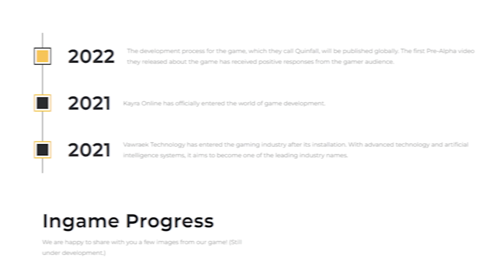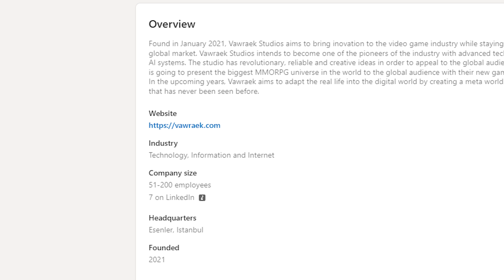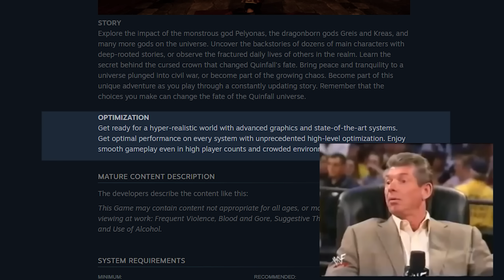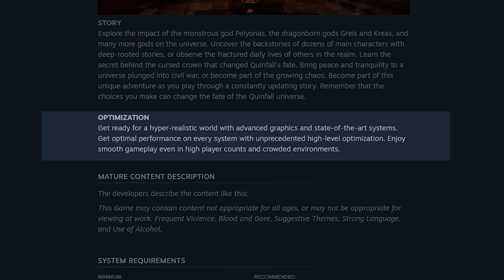New Upcoming 2023 MMORPG - The Quinfall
Get back into the game to claim your Returner Rewards!
Use my KEY: YYLEXHC to get even more rewards when you return!

Quinfall is a new upcoming MMORPG that until very recently I had no idea was in development and it kinda came out of nowhere with a trailer that looks ridiculously ambitious for a Turkish dev studio that according to their website was founded in 2021…

The recent trailer for the game was surprisingly good though, it was almost 12 minutes long and seemingly showed actual combat against enemies, various spells, massive amounts of players fighting world bosses as well as diverse biomes, visually the game also didn’t look trash which is more than can be said for most indie MMOs we’ve seen in development over the past decade.
One more thing that surprised me…This game isn’t asking for any money, there’s already a steam page available for it, and it’s APPARENTLY going to be releasing in 2023.

So should you believe the hype? Or Is this going to be another indie MMO in development for 8 years only to never release? In this video we’ll discuss all of that.

Are you looking forward to this newly announced quinfall mmorpg? or are you skeptical about the game being able to deliver on it's promises? let me know in the comments below!
Links

The Quinfall MMO Steam Description

Embark on an adventurous journey to explore the Quinfall universe. Be a part of unique battles and an immersive story with dozens of different professions in the depths of medieval times in an all-new MMORPG experience.

OPEN WORLD
Explore the world's largest MMORPG map with an area of 2016km2. Shape your adventure in five regions with their own unique, distinct climates. A living world awaits you with a map that adapts to four seasons with changing weather conditions and a day-night cycle.

GRAPHICS
Equipped with the highest level technologies such as NVIDIA RTX, the cinematic quality MMORPG gaming experience meets adventurers.

WAR
Non-Target combat dynamics and a PVP-PVE experience based on sleight of hand and player experience allow you to experience all battles with a greater sense of spectacle and depth. Experience immersive medieval combat with thrilling ship battles, island skirmishes and castle sieges. The open-world PVP system brings a whole new combat experience every step of the way.

PROFESSION
Organize your equipment according to your own play style with a specialization system consisting of dozens of different professions suitable for the time and 9 different weapon systems. Don't depend on the odds with an equipment crafting and development system that is not luck-oriented. Sell your products to other players with the dynamic trade system and create trade routes with caravans. Never be alone on your journeys with countless mounts and pets to accompany your character. Build your own home or create your clan island with your friends. Discover unique monsters, events and locations that fit the Quinfall storyline.

CHARACTER CUSTOMIZATION
Create a character that's all your own, in the style you want. Add a unique touch to your character with hundreds of different muscle and bone controls on the face.

STORY
Explore the impact of the monstrous god Pelyonas, the dragonborn gods Greis and Kreas, and many more gods on the universe. Uncover the backstories of dozens of main characters with deep-rooted stories, or observe the fractured daily lives of others in the realm. Learn the secret behind the cursed crown that changed Quinfall's fate. Bring peace and tranquility to a universe plunged into civil war, or become part of the growing chaos. Become part of this unique adventure as you play through a constantly updating story. Remember that the choices you make can change the fate of the Quinfall universe.

OPTIMIZATION
Get ready for a hyper-realistic world with advanced graphics and state-of-the-art systems. Get optimal performance on every system with unprecedented high-level optimization. Enjoy smooth gameplay even in high player counts and crowded environments.